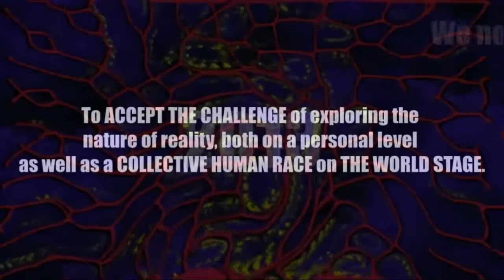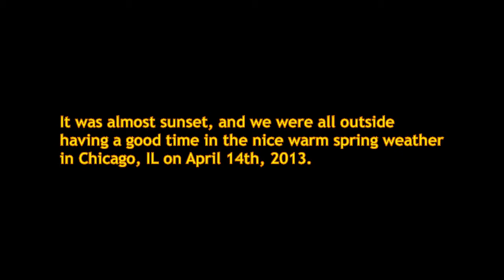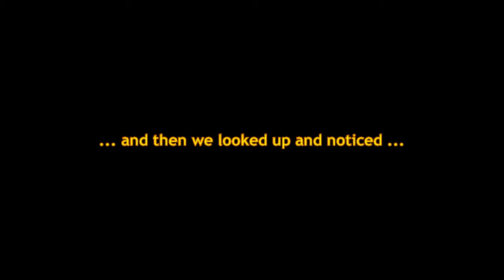PSEC - 2013 - Chemtrails 101 with Katerina and Dave [hd 1280 x 720]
Sometimes these PSEC Episodes get created synchronistically and seemingly by accident, as was the case with this one. The first sign that Spring might have actually finally come to Chicago and we were out enjoying ourselves. Suddenly, we look up and theres the tic tac toe in the sky. Chemtrails started to blanket everything. They seem to enjoy chemtrailing more towards the evening now these days. I guess they figure less people are going to notice or something.